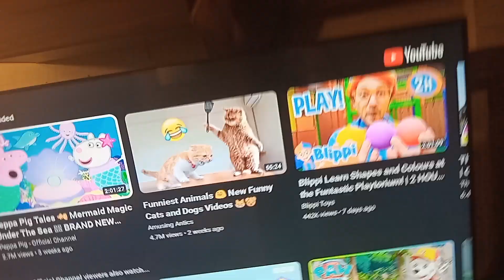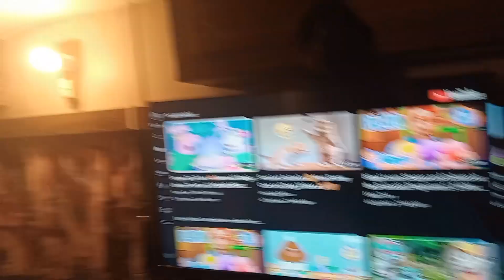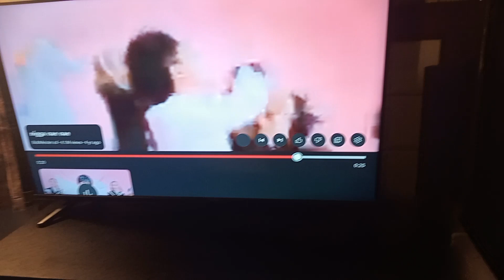something gone wrong. / Fake Elmo (as a hand) gets thrown out from being at the Caravan [17/02/2024]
WARNING: On the TV, that video title in original content, has a n-word on it. 💀